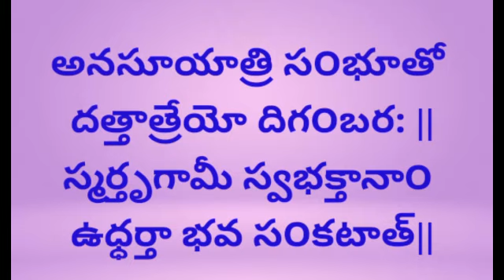DATTATREYA MANTRATMAKA SLOKAM - 3